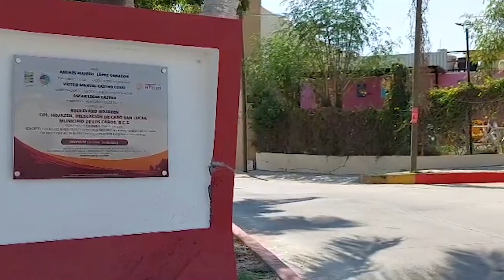Vecinos reconocen los beneficios de pavimentar calles en Cabo San Lucas.🛣️🚧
LaNota con Hilda Martínez